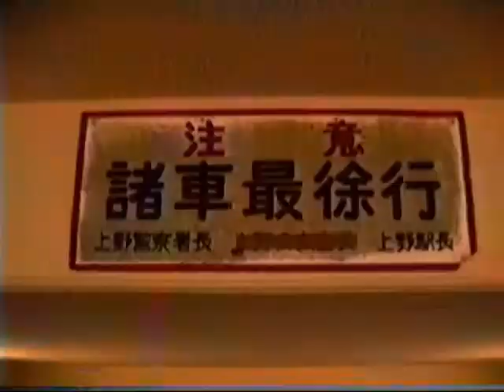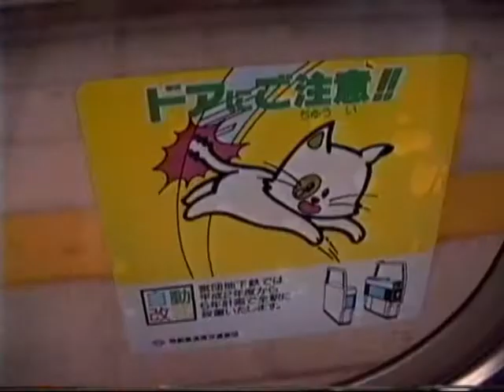1991 上野駅-浅草駅 古い銀座線 Ueno to Asakusa 910406